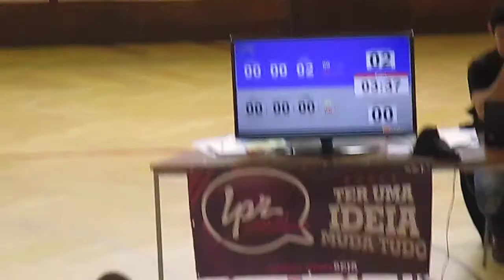cvjj 01 jiu jitsu em casatro verde